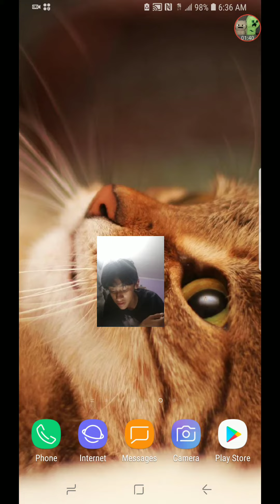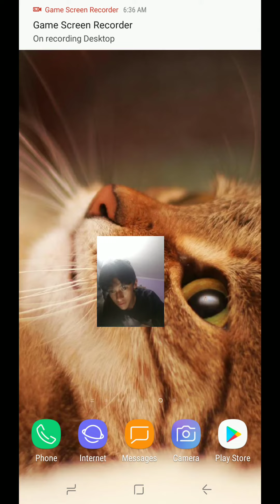Responding to the Q&A questions(Read description)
Sorry i forgot about the Q&A